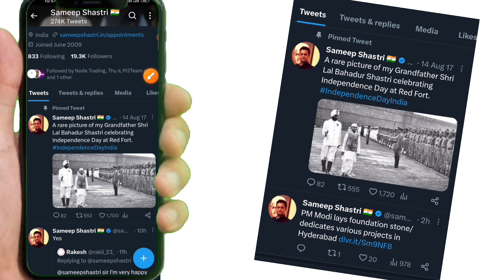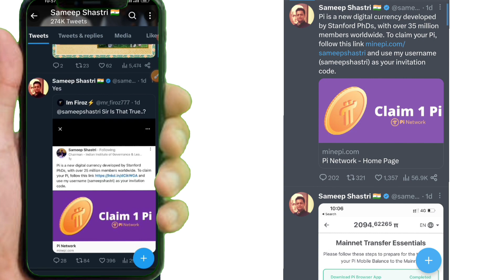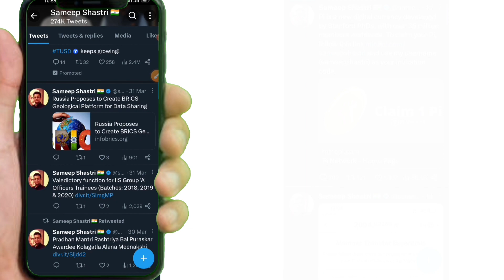pi network new update -The grandson of Shri Lal Bahadur Shastri is mining Pi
Gift Code:9QM45YYL

Get $BTC and $VV coin in mining